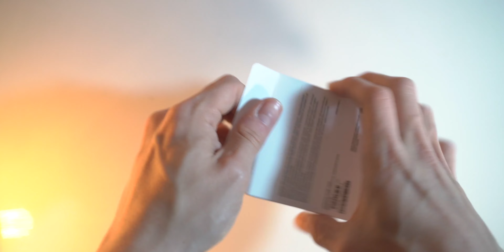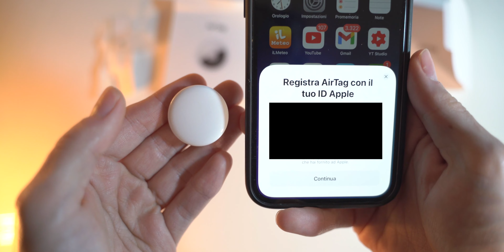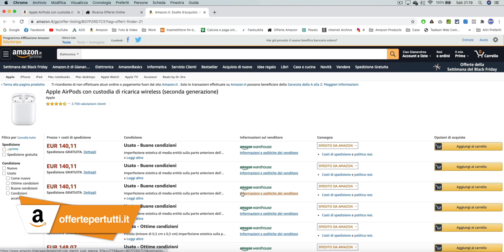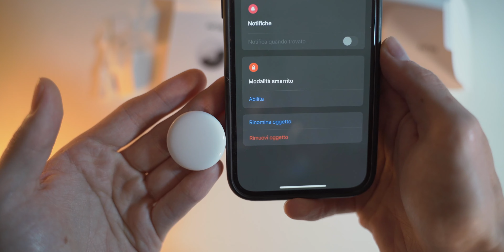Recensione, Unboxing e Prova AIRTAG Apple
Apple AirTag (Confezione 1)
Apple AirTag (Confezione 4)

Sono arrivati gli Airtag di Apple. Se ne parlava da due anni e finalmente sono nelle nostre mani. L’ho ordinato appena possibile ed oggi ne facciamo unboxing, test e recensione completa. Questi Airtag secondo me sono utili e costano il giusto. Sono perfetti per non perdere portafoglio, chiavi, macchina fotografica o altri oggetti di valore.

Sono soddisfatto di questi AirTag di Apple e ve li consiglio. L’unico problema è il fatto che vengono venduti senza cinturino / laccetto. Quelli in vendita sul sito di Apple costano più degli AirTag in sè. Questo è assurdo ed in pieno stile Apple. Io ne ho comprato uno a 6€ su eBay e mi arriverà nel 2023 ma meglio che spendere 35€ per ottenere la stessa cosa.

E voi cosa ne pensate di questi AirTag?! Fatemelo sapere nei commenti!!

INDICE VIDEO:
00:00 - Unboxing
03:18 - Prima configurazione
04:16 - Test AirTag
07:00 - Opinione e considerazioni finali

📹 COSA USO PER FARE VIDEO:
► Obiettivo Tamron 28-75 f2.8
► Microfono ZOOM H4N
► Microfono Lavelier
► Set luci
► MacBook Pro